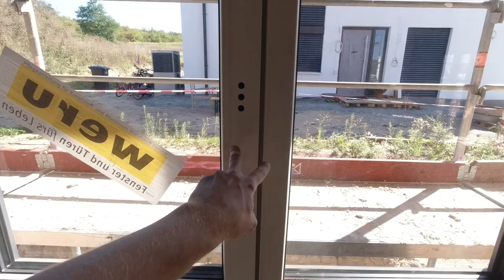Fertig montierte Fenster (18.09.2020)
In den letzten Tagen wurden die Fenster eingebaut. Die Monteure waren dabei super flink und sind mittlerweile schon fertig. Das fertige Ergebnis präsentiere ich hier in diesem Video.